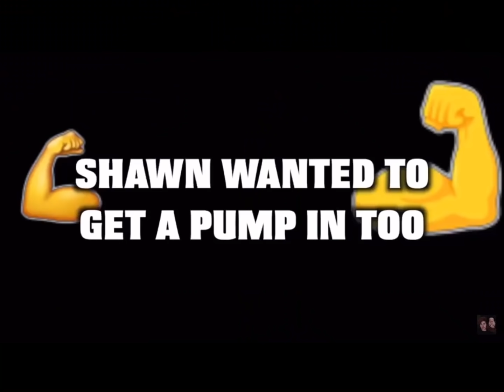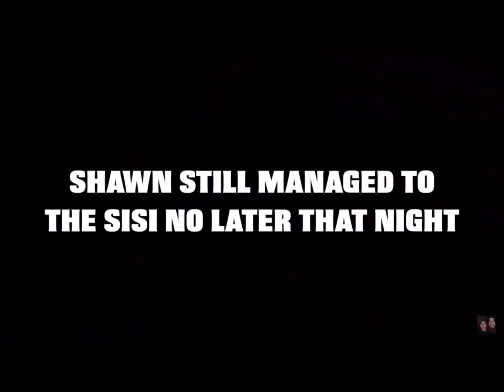STOKES TWINS SHAWN BEING SUS!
From Stokes Twins Shawn Is being SUS!